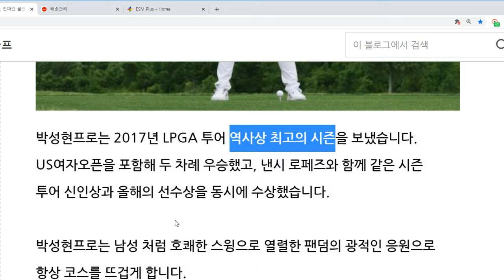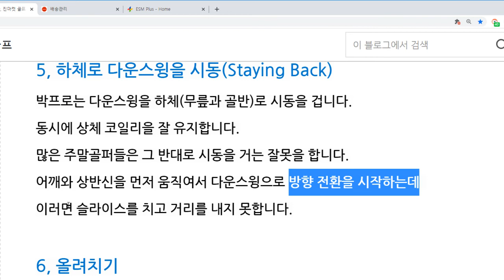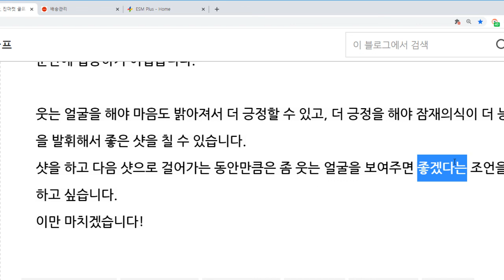박성현 프로의 장타치는 법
박성현프로의 스윙은 아주 좋은 리듬을 가지고 있습니다.
어니 엘스의 부드러움과 타이거 우즈의 운동신경이 조금 섞였습니다.

​박성현프로가 장타치는 법을 살펴보겠습니다.